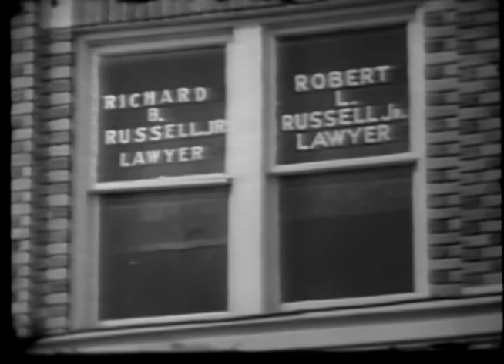Presidential campaign 1952: unedited 1952 campaign promo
RBRL001RBR-AVF18. Silent, no audio.

Scenes of Russell family and home; Winder Court house and downtown; Farm scenes; School scenes; Military Training; MacArthur hearings; Atomic energy; Atlanta parade and dinner. Sound: Ina Russell and granddaughter Mary Ina speak on Russell as President; Dr. Hal Herrin and Charles McWhorter speak about RBR in church; Wallace (barber) testimonial; Harry O. Smith speaks of RBR as Governor; School girl speaks of RBR and school lunches; UN Ambassador speak of world crisis.

This video is from the Richard B. Russell, Jr. Collection at the Richard B. Russell Library for Political Research and Studies, University of Georgia Libraries.